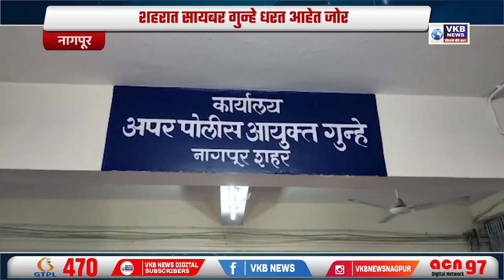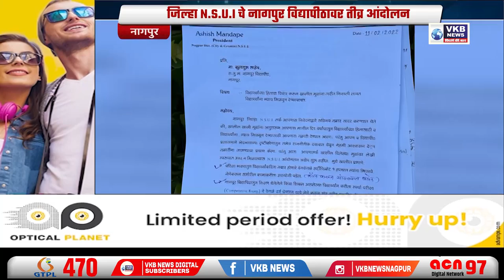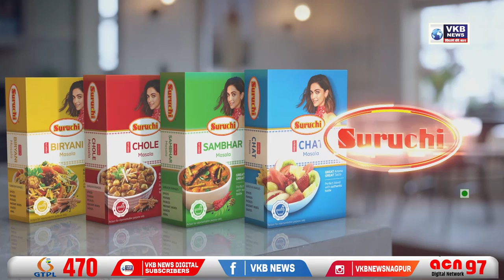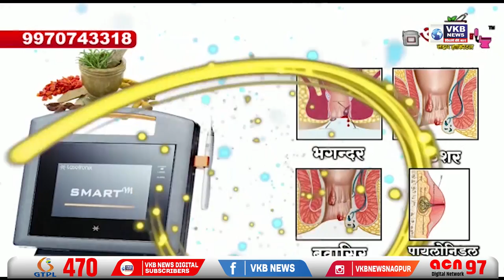मिर्ची झोंबली !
-आगीने लाखोंचे नुकसान
-ई-मेल द्वारे लुटले लाखो रुपये
-N.S.U.I. तर्फे प्रदर्शने